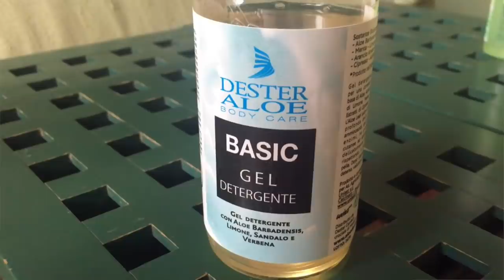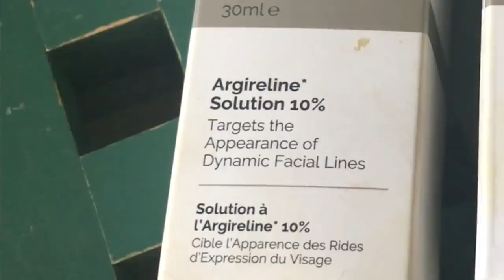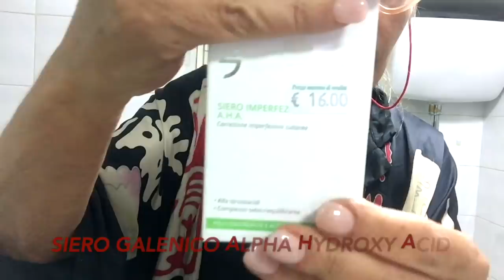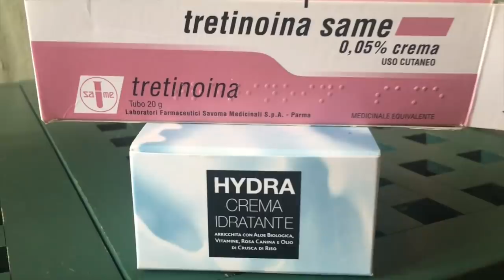Mi Strucco dal Rosso e Chiacchere Libere ~ Skincare PM con AHA Peptidi etc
Un delle tante skincare serali. Dico tante, perche cambio spesso attivi layering e un po' di
xoxo

Annarosa